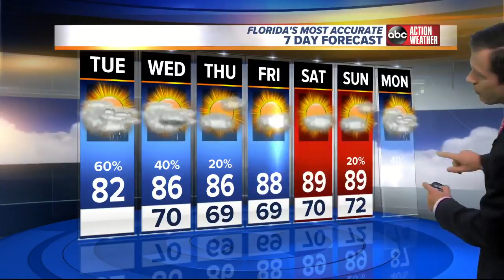Florida's Most Accurate Forecast with Greg Dee on Tuesday, October 17, 2017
Sct'd rain &amp; storms today with slightly cooler temps. Low &amp; mid 80s.